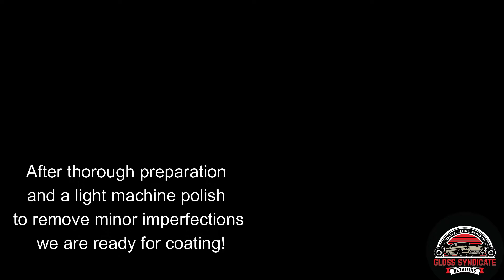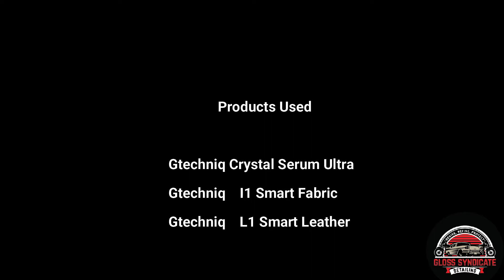Mercedes-Benz AMG A35 | 9 Year Ceramic Coating Installed By Gloss Syndicate Detailing | Narre Warren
The new AMG A35 is one cool car!  Plenty of power, looks fantastic and has more tech than you can poke a stick at!

Our client drove their new A35 straight from the Mercedes-Benz dealership to us for one of our new car protection packages, as a car care enthusiast himself he knew the dealer options were to be avoided.

After discussing some options we went straight for the top shelf and selected Gtechniq Crystal Serum Ultra as his ceramic coating of choice for it's amazing gloss, water behaviour and durability.

After a thorough wash, and decontamination using and iron remover and clay bar we taped up any delicate trims and machine polished the paintwork to enhance gloss and reflections before giving those surfaces a thorough solvent wipe to remove polish residue before we applied the coating.

We them moved onto the interior and using a combination of Gtechniq smart fabric and smart leather we protected the interior surfaces too.

On pickup our client couldn't believe how slick the paint was compared to when he dropped it off, he's since been blown away since by how clean it stays despite the rain and just how easy it is to wash...

Another satisfied client, just the way we like it!

Gloss Syndicate Detailing
South East Melbourne's Ceramic Coating Specialists